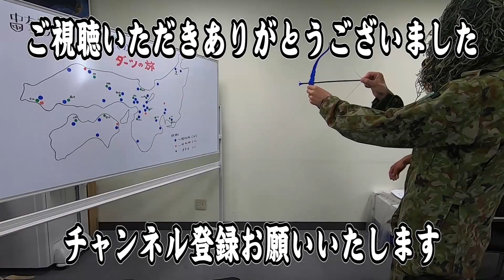【陸上自衛隊】ダーツの旅②姫路駐屯地（後編）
お待たせしました！兵庫県姫路市に所在する姫路駐屯地の紹介、後編です！
今回は姫路駐屯地の主力装備品「ＦＨ－７０」による訓練展示、３０周年を迎えた「姫路白鷺太鼓」による音楽演奏をお届けいたします！

【見学申込はこちらから】姫路駐屯地 史料館

引き続き、皆様からのコメントをもとに動画を作成したいと考えておりますので、やってみてほしいこと・見てみたい装備品・自衛官に聞きたい素朴な疑問等、どしどしコメントしてください(*´▽｀*)